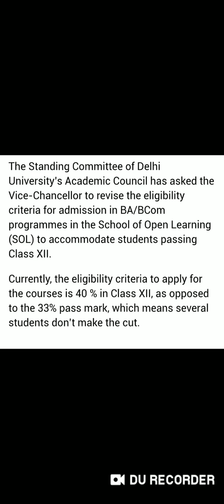Delhi University Admission- 2019!!Open School of Learning!! Criteria!!